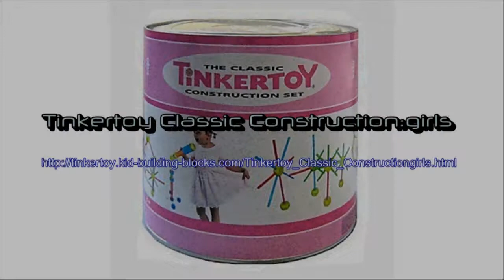Tinkertoy Classic Construction:girls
Tinkertoy Classic Construction:girls Pink 200 Pc Tinker Toy (Toy)

 Manufacturer: Hasbro

Easy way to create with the Tinkertoy Classic Constructiongirls ! The features are 200 peices, collectible can, pink puple and green peices and pink can. The Tinkertoy kit weighs approximately 7.12 lbs, click the weblink below.